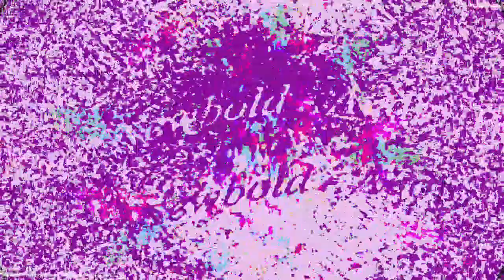[EPILEPSY WARNING] Movie 23 03 15 02h44m32s *Photosensitivity Warning*